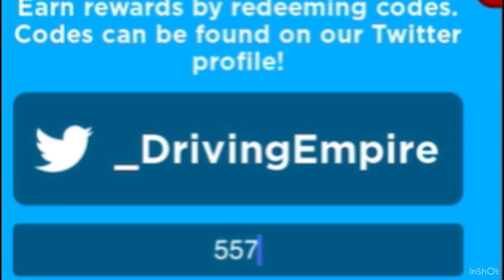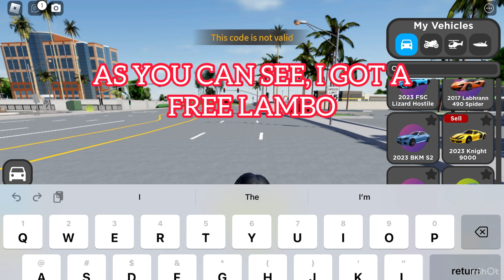Driving Empire Code YouTubers Be Like: